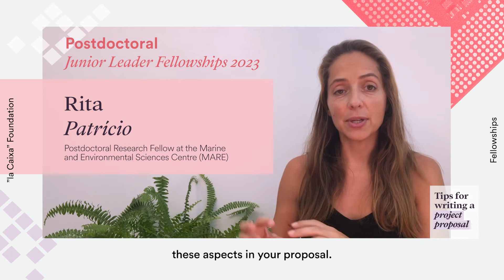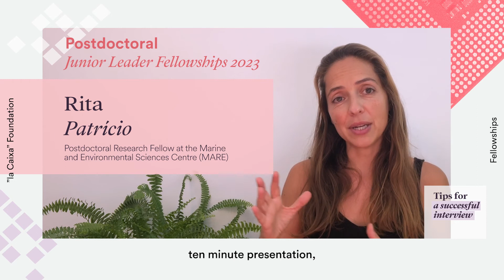Postdoctoral Junior Leader Fellowships 2023: tips for the selection process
With the application deadline for the Postdoctoral Junior Leader Fellowships 2023 coming up on 7/10, we asked 2 ”la Caixa” Foundation fellows to share their tips for success throughout the selection process.

They focus on these three areas:
How to write an excellent proposal
Who you should ask to write you a recommendation letter
Top tips for the day of the interview!